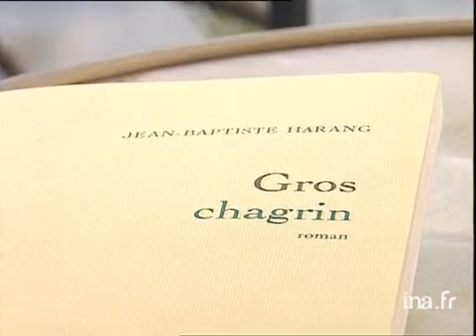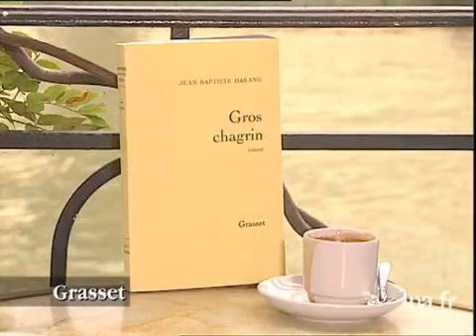Jean Baptiste Harang : Gros chagrin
3 octobre 1996
Attablé devant un café sur une péniche navigant sur la Seine, Olivier BARROT raconte le sujet du livre de Jean Baptiste HARANG "Gros chagrin" paru chez GRASSET. Images d'archive INA